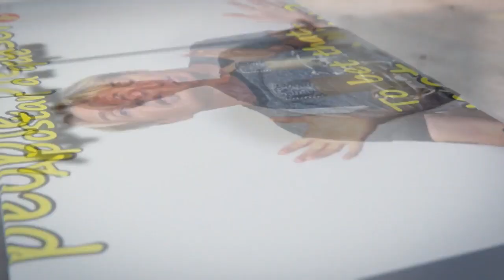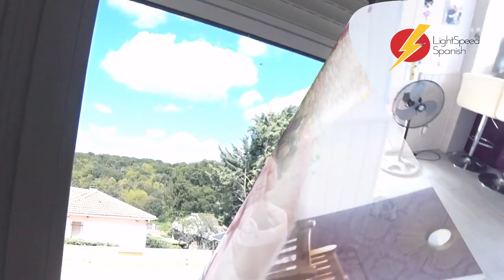El Árbol, la Estufa y las Placas Solares LightSpeed Spanish